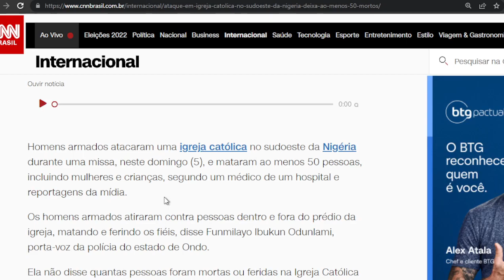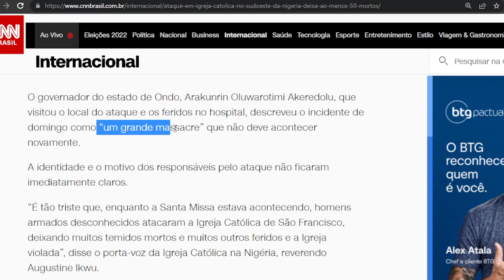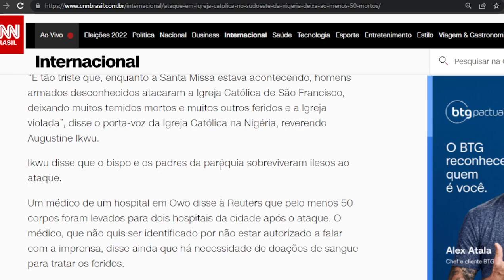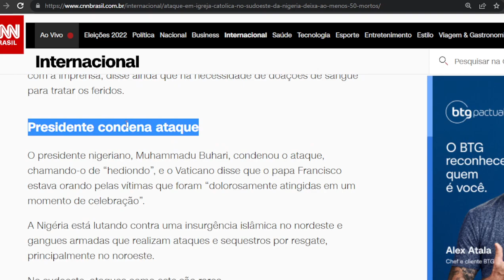Igreja na Nigéria: Atiram e matam Católicos em plena Missa! A Intolerância Religiosa que NINGUEM vê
onde estão os defensores dos frageis para socorrer tantos católicos que morrem todos os anos nas mãos de extremistas? Esse discurso vazio esta cansado! Temos que cobrar as autoridades!
rezemos por todos, inclusive pela conversão dos terroristas.